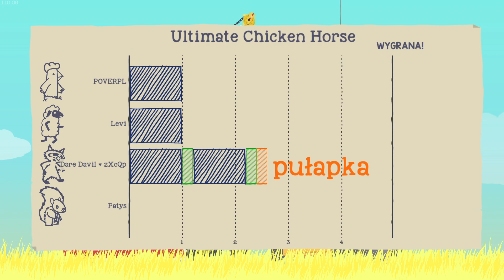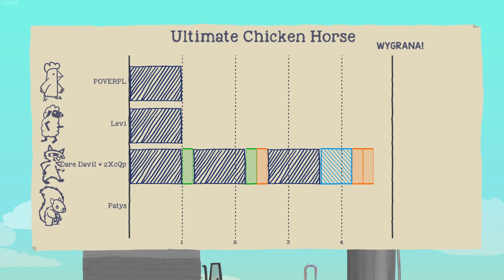🐔Ultimate Chicken Horse🐴 Próbny odcinek z przygód debili #1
Wraz z ziomeczkami gramy w słynną ostatnio grę "Ultimate Chicken Horse".
Aby jednak nie było straty, nagrałem próbny odcinek z naszej nocnej, patologicznej zabawy - dlatego taki krótki. Wiem również, że muszę chłopakom na DC głosy podnieść.

Dzięki wielkie za grę:
POVERPL
Levi
Patys
Serwery EvilShot.eu:
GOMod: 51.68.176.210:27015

Gadu-Gadu Dare Davil - 55710154
Gadu-Gadu POVERPL - 63674652

EvilShot.eu